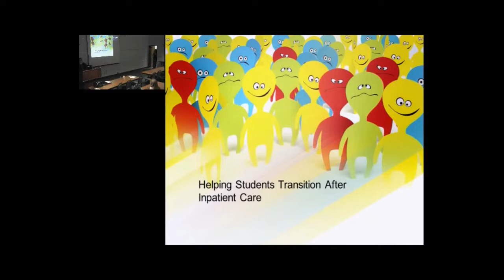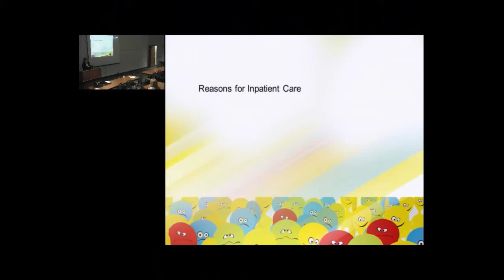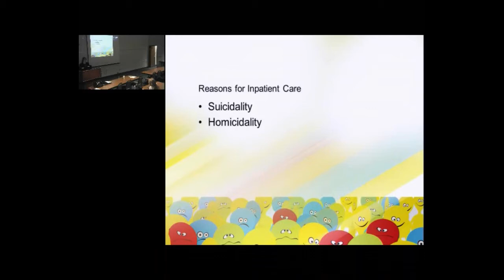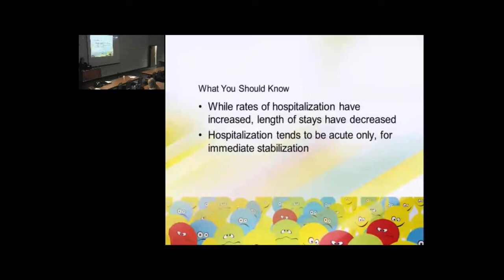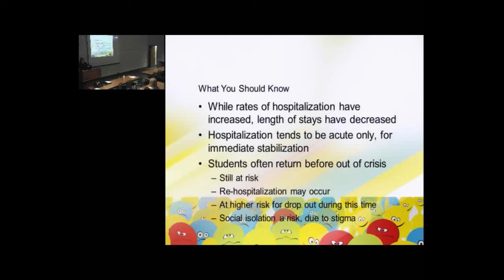Behavioral Health in Schools Training -- Part 14 -- Transition after hospitalization